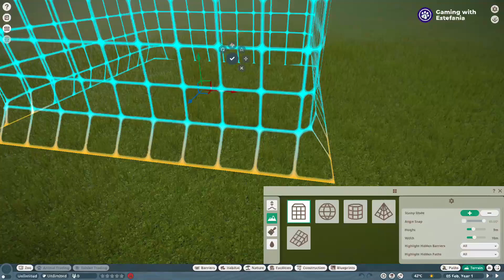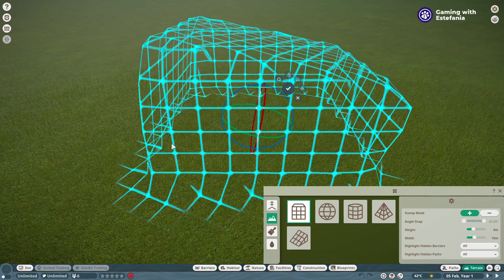Planet Zoo Stamp Tools With Advanced Controls | Planet Zoo Tutorial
Welcome! In this video, you will learn you how to use the advanced control tools in Planet Zoo to move and rotate the terrain stamp tools in the x, y, and z axes.

hese tools can be super helpful to create more detailed and realistic terrain, and they can also be used to create custom shapes and patterns.

More about Planet Zoo:

Planet Zoo is a zoo management simulation game developed and published by Frontier Developments.

In Planet Zoo, our task is to build and manage a zoo. We must create habitats for animals, provide them with food and water, and ensure their safety and well-being. We can also build exhibits for the public to view the animals.

The game features a variety of animals. Each animal has its own needs and requirements, which we must meet in order to keep them healthy and happy.

In addition to animal care, we must also manage the financial aspects of their zoo. We must build and maintain buildings, hire staff, and market the zoo to attract visitors. We can also participate in conservation projects to help protect endangered species.

If you are a fan of zoo management games, or if you are simply looking for a challenging and rewarding simulation game, then Planet Zoo is definitely worth checking out.